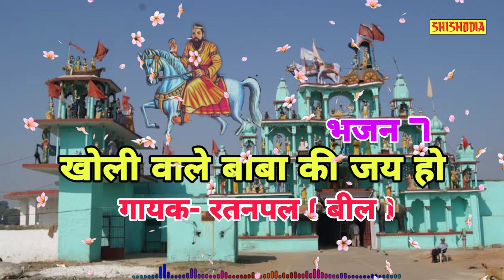DUKHIYA AYI TERE DWAR ARAJ SUNIYO BANWARI || SINGER - RATANPAL (BEEL) || SHISHODIA LIVE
SHISHODIA CASSETTES PRESENTS

Title -  DUKHIYA AYI TERE DWAR ARAJ SUNIYO BANWARI
Singer - RATANPAL BEEL

WRITER : RATANPAL BEEL

OWNER & COPYRIGHT - Reserved With Shishodia Cassettes Company

LABEL - SHISHODIA LIVE